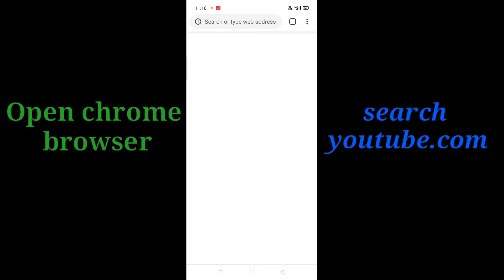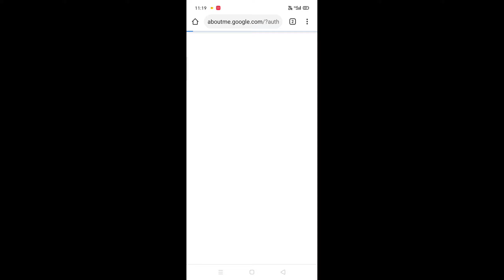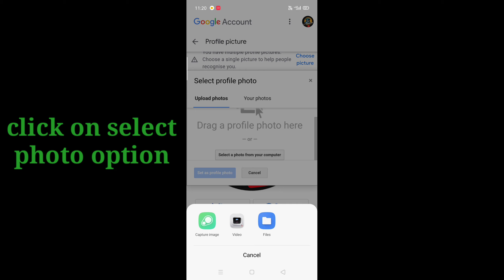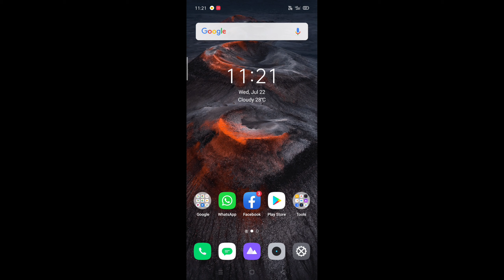How to change our YouTube channel logo in One minute in Punjabi || 2020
In this video I can tell how to change logo of our YouTube channel in one minute in Punjabi language and in the simple method if you have any question query then please comment on this video I can solve your problem by making a separate video on our channel and please subscribe to our YouTube channel AJ Tech Zone for more videos.

                             ♠️AJ tech zone ♠️